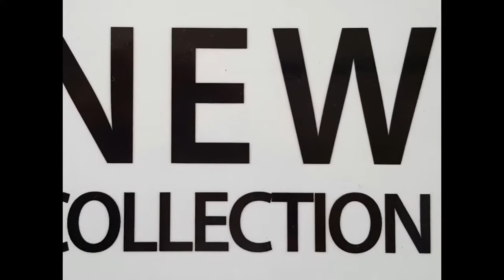Démo vidéo pour un "Content marketing" au top à prix fou pour vos réseaux sociaux avec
🎬 L'équipe de TontonWebeur réalise entre-autres choses pour votre entreprise des vidéos pour un "Contentmarketing" au top.

N’hésitez pas ! 🤩

vous aide à obtenir de la croissance organique, "systémique" et exponentielle et vous permet, en automatique d'être rapidement en relation directe avec tous vos prospects rêves à travers le monde !

Pour en savoir + ou recevoir dans sa boite email ou en messages privés nos conseils, nos infos et autres astuces qui vous permettront d'obtenir de la croissance commerciale "organique et systémique " en 2021

Pour rejoindre le groupe Linkedin dédié aux conseils et astuces Web, Social et Inbound marketing

Pour suivre et écouter les podcasts audio

À votre réussite et à ton Bonheur !

💎  Petit Bonus :

🚀 Souscris à cette chaîne Youtube et Invite tes ami(e) en Tagant
tu recevras alors mes petits Bonus «  Spécial VIP »

✅ Quelle est la méthode et approche spécifique de TontonWebeur and Co
Conseil et stratégie Web marketing ?

1. Nous "auditons" puis optimisons votre performance Web marketing.

2. Nous implémentons la solution la plus adaptée à votre situation, afin que vous puissiez rapidement obtenir une croissance commerciale «organique » et systémique !

3. Nous « Scalons » votre croissance

De votre prospection aux ventes en passant par l’acquisition de vos nouveaux prospects, nous automatisons votre séquence Web et Social marketing, tout en privilégiant l'humain et la vraie relation ! (C'est simple, nous faisons comme toutes ces Start-up qui font tant rêver... Le must de ce qui se fait aujourd'hui !)

4. Faire pour vous bien sûr mais aussi, vous apprendre à faire par vous même !

De la prospection aux ventes nous faisons pour vous ou vous apprenez à faire pour obtenir rapidement, et de manière exponentielle une augmentation significative de votre chiffre d’affaires ! (des solutions "clé en main" existent et n'attendent que vous. Renseignez-vous ! )